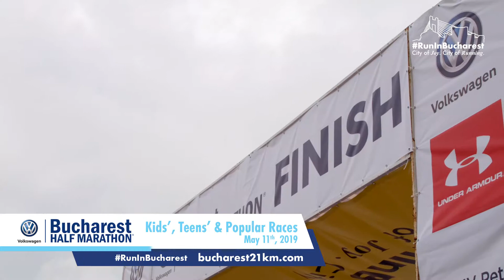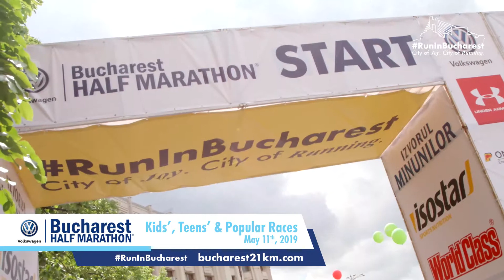Volkswagen Bucharest HALF MARATHON 2019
Day 1 - Kids', Teens' & Popular Races